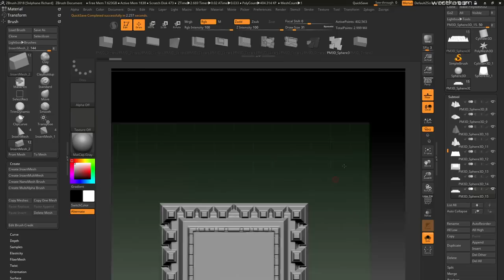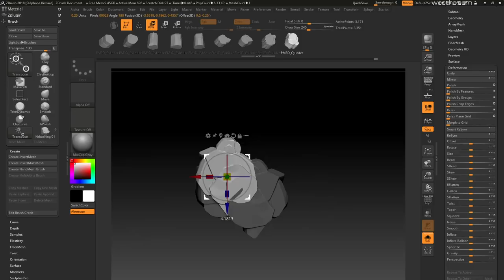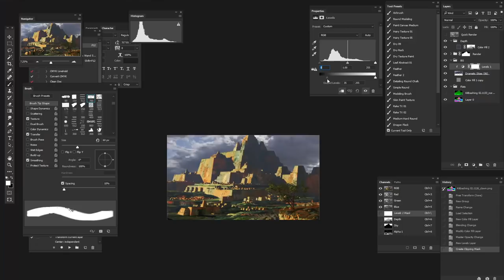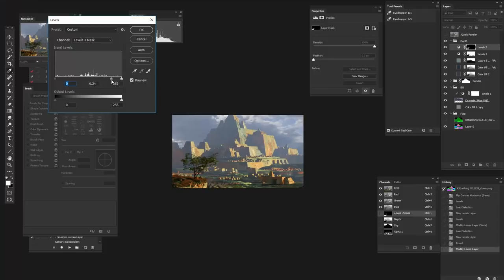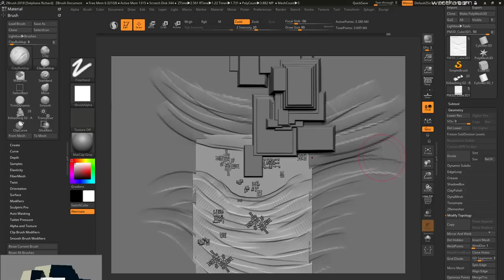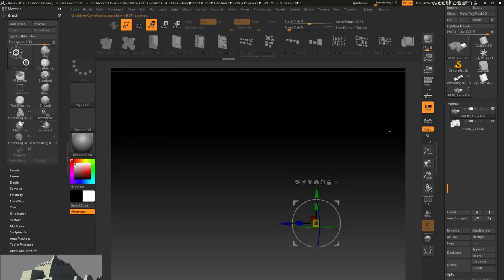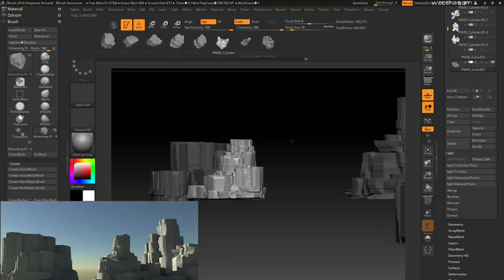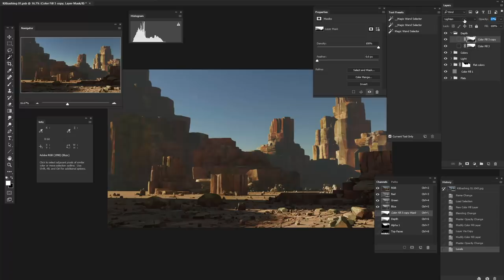Environment Concepting in 3D